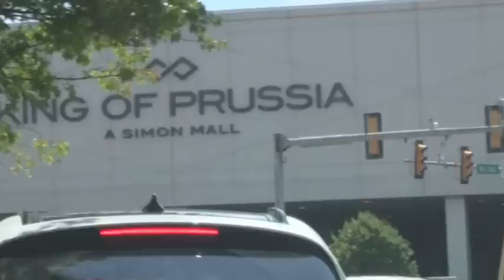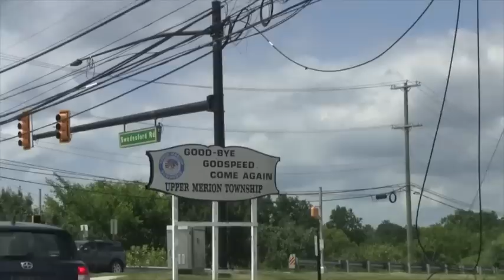My Trip To King of Prussia PA, God of Consumerism